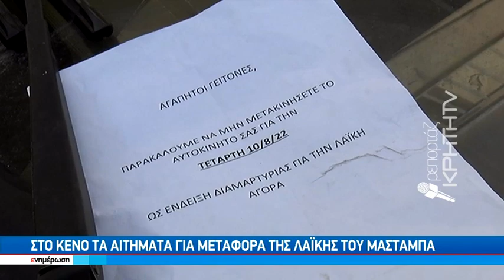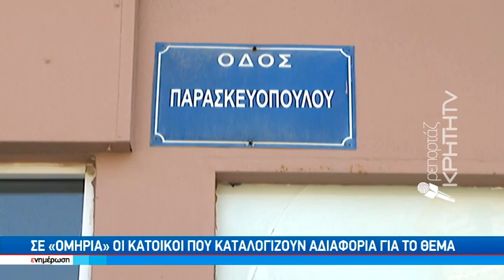Στο κενό τα αιτήματα για μεταφορά της Λαϊκής του Μασταμπά